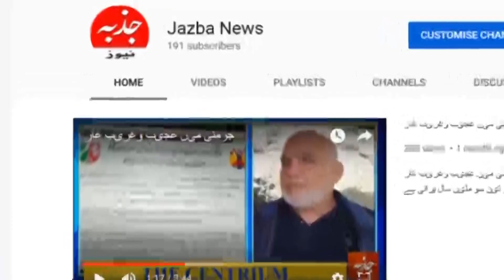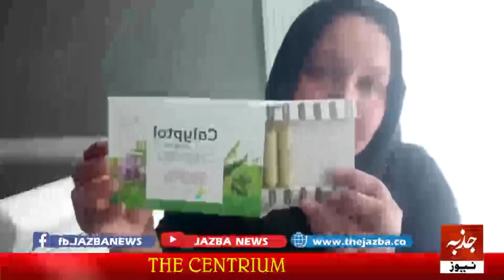فرانس میں پاکستانی جرنلسٹ شبانہ چوہدری کورونا وائرس کے بارے میں تجربات